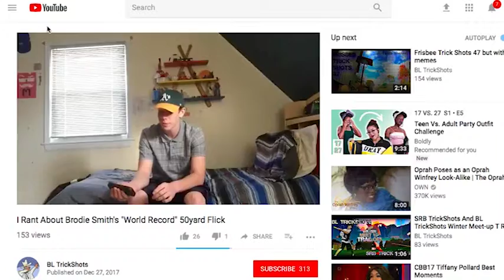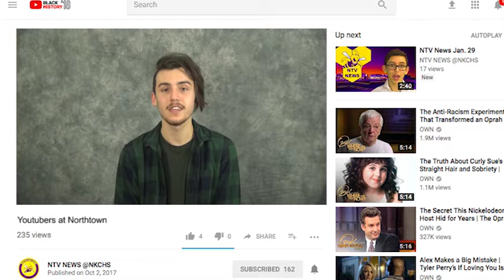Youtubers at Northtown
Video by Bryce Johnsen and Emanuel Rodriguez